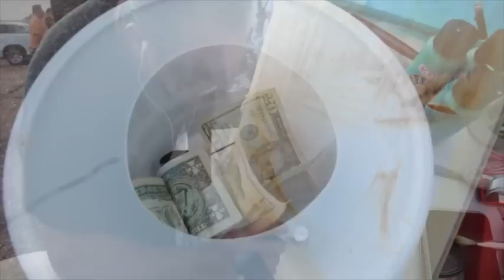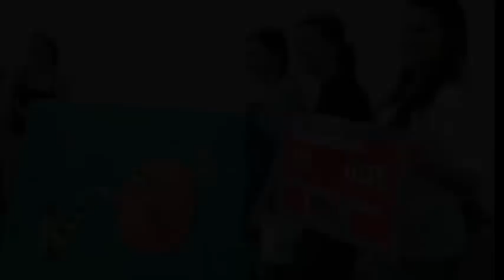Artists battle to raise money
The Arts and Humanity council of Southwest Louisiana held its second annual Art Battle in Downtown Lake Charles Friday evening. Ten teams competed for tips to raise money for the council and the artists.